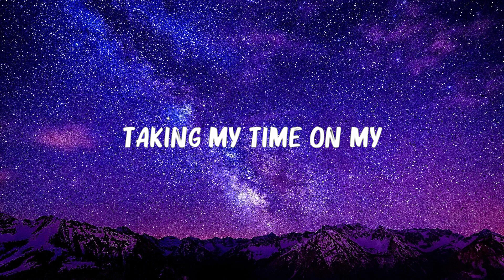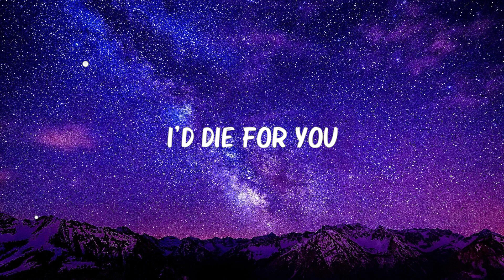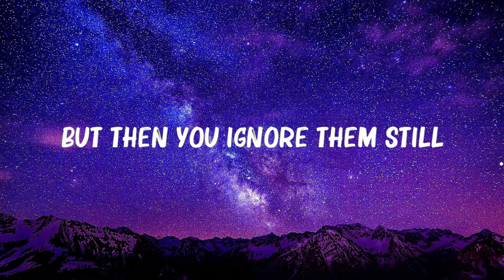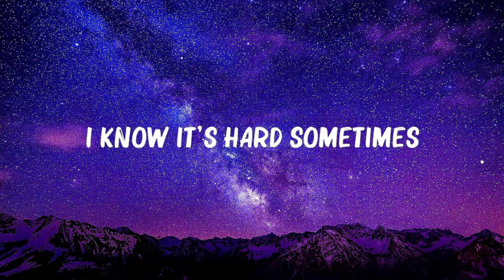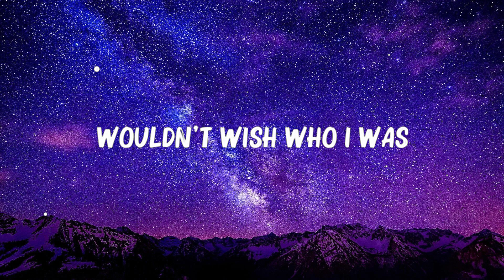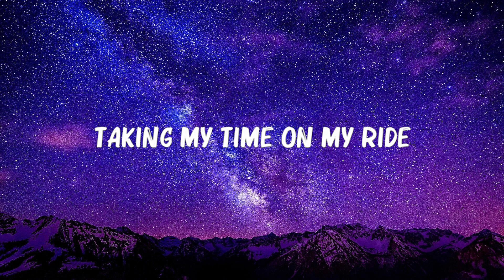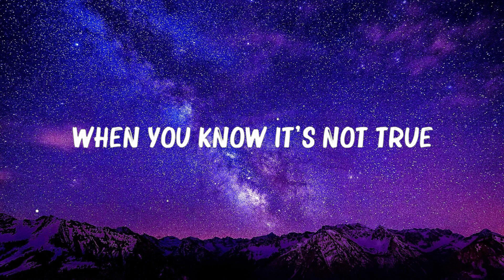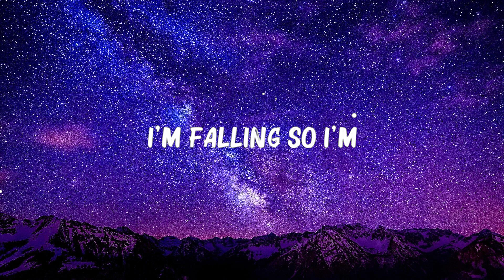Twenty One Pilots - ...Ride... (Lyrics) 🍀 Hot Lyrics 2024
Twenty One Pilots - ...Ride... (Lyrics)

Lyrics
[Verse 1]
I just wanna stay in somewhere I find
On my enemies who wouldn't wish who I was
But it's fun to fantasize (Size, size)

[Chorus]
Oh-woah-woah, oh-woah-woah, I'm fallin'
So I'm takin' my time on my ride, oh-woah-woah, I'm fallin'
So I'm takin' my time on my ride
Takin' my time on my ride

[Verse 2]
"I'd die for you," that's easy to say
A bullet for them, a bullet for you
But I don't seem to see many bullets comin' through
See many bullets comin' through
"I'd live for you," an' that's hard to do
Even harder to say when you know it's not true
Even harder to write when you know that tonight
There were people back home who tried talkin' to you
All these questions they're for real
Like who would you live for? Who would you die for?

[Chorus]
So I'm takin' my time
Takin' my time on my ride, woah-oh-oh (Wuh, yeah)
So I'm takin' my time on my
[Outro]
I've been thinkin' too much
Help me
Help me
Help me
Help me